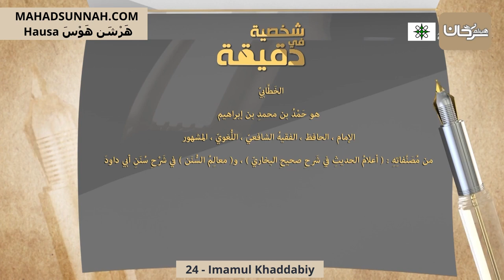24 Imamul Khaddabiy الخطابي